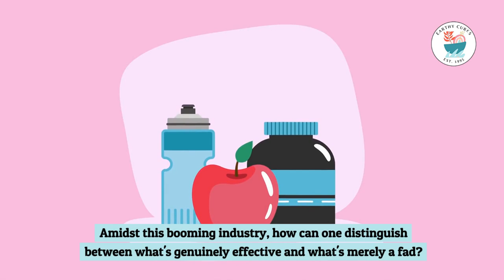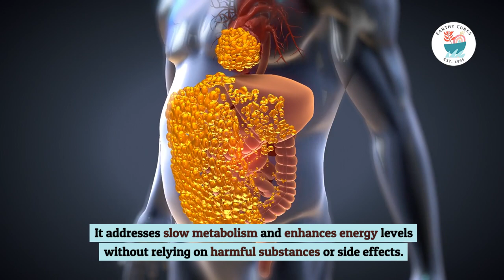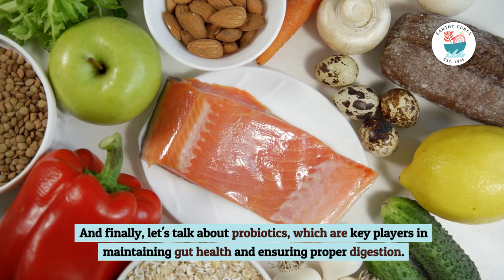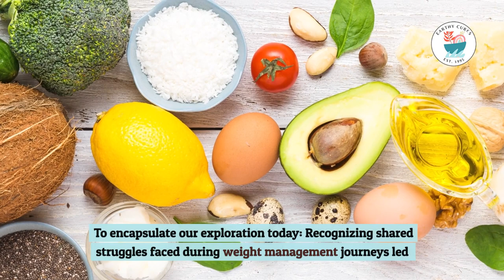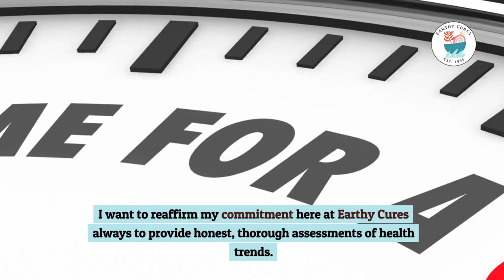Sumatra Slim Belly Tonic Review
Discover the revolutionary Sumatra Slim Belly Tonic, your ultimate solution to shedding those stubborn pounds and enhancing your overall health. In this detailed review, we dive deep into how this groundbreaking supplement can transform your weight loss journey, boost your metabolism, and improve your sleep quality, all while supporting your digestive health. Crafted with 100% natural ingredients in an FDA-approved facility, Sumatra Slim Belly Tonic is designed to target the root causes of weight gain, offering a safe and effective path to a slimmer, healthier you. Watch now to uncover the science behind its success and hear real testimonials from satisfied users.

✨ Sumatra Slim Belly Tonic Key Points:
• Natural Ingredients: A blend of valerian root, Griffonia simplicifolia (5-HTP), Humulus lupulus, Berberine, Spirulina Blue, Lutein, Inulin, and Black Cohosh.
• FDA-Approved: Manufactured in an FDA-approved and GMP-certified facility, ensuring the highest quality and safety.
• Holistic Benefits: Accelerates metabolism, improves sleep quality, supports digestive health, boosts energy levels, and strengthens the immune system.
🌟 Pros:
• Effective Fat Burning: Enhances metabolism for more efficient fat burning.
• Improved Sleep Quality: Ingredients like valerian root and 5-HTP promote deep, restorative sleep.
• Digestive Support: Aids in maintaining a healthy digestive system for optimal nutrient absorption.
• Energy Boost: Increases energy and stamina levels, supporting an active lifestyle.
• Safe & Natural: Free from gluten, GMOs, and artificial substances, making it a safe choice for weight management.
⚠️ Cons:
• Varied Results: Results may vary from person to person.
• Patience Required: May not produce immediate results for everyone.
🔍 Dive into the world of natural weight loss with Sumatra Slim Belly Tonic. Whether you're struggling with weight loss, seeking to improve your sleep quality, or aiming to enhance your digestive health, this tonic offers a comprehensive solution.